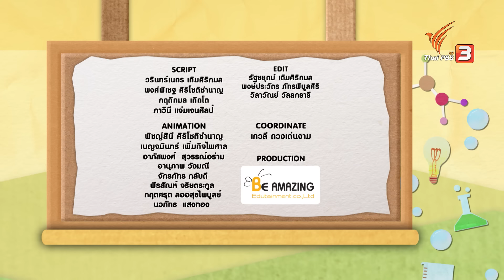บ้านนักวิทยาศาสตร์น้อย : ด้วงจอมพลัง (11 ก.พ. 61)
ด้วงเป็นแมลงปีกแข็งที่แข็งแรง ตัวผู้มีเขาไว้ชนกัน แต่จะรู้ไหมนะว่าไข่ของมันเป็นแบบไหน แล้วมันจะแข็งแรงขนาดไหน

ติดตามชมรายการบ้านนักวิทยาศาสตร์น้อย วันอาทิตย์ที่ 11 กุมภาพันธ์ 2561 เวลา 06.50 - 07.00 น. ทางไทยพีบีเอส หรือรับชมผ่านทีวีออนไลน์ทาง